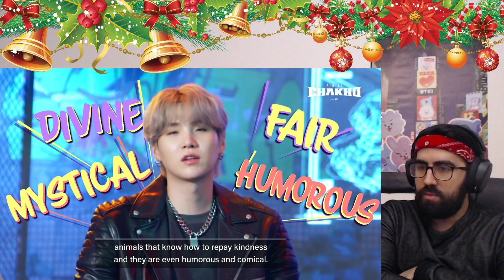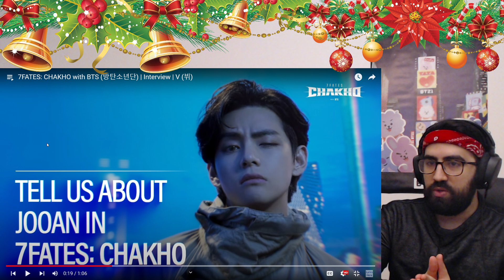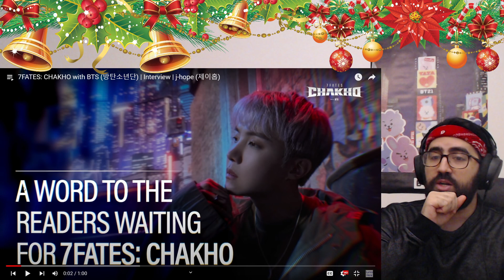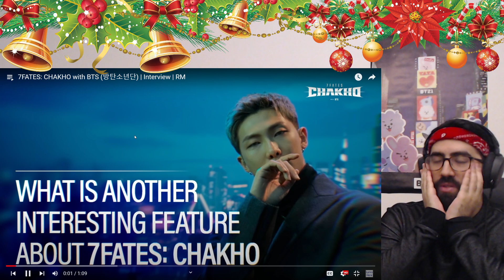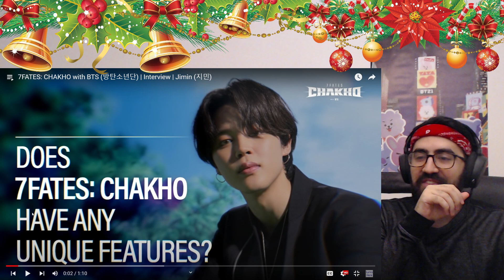Forbidden love!? - 7FATES: CHAKHO with BTS (방탄소년단) | Interview | Reaction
7Fates is almost here!! We get some little tidbits and clues on what to expect.